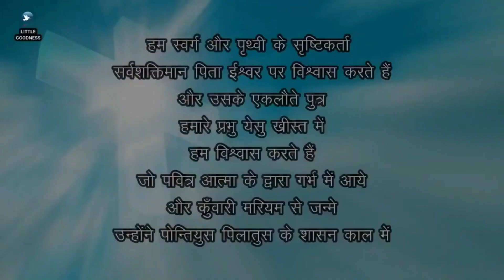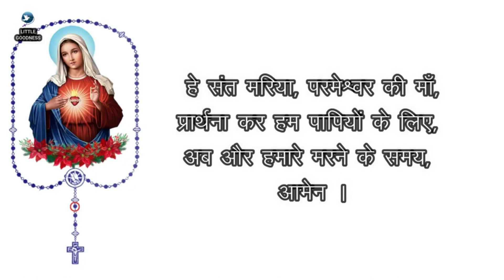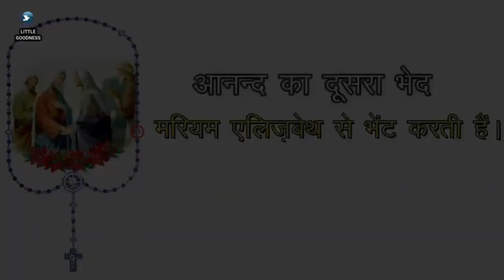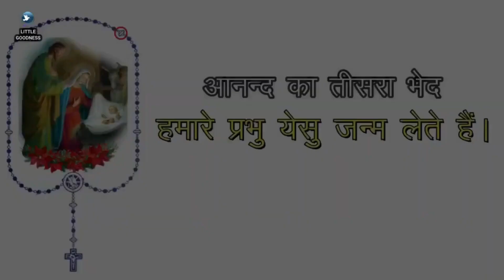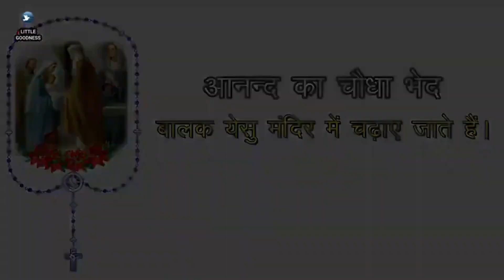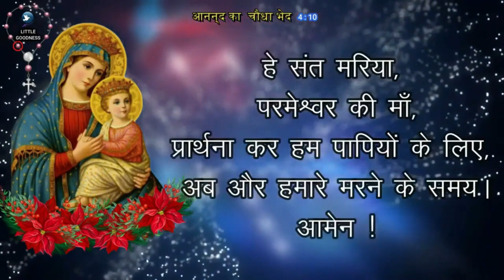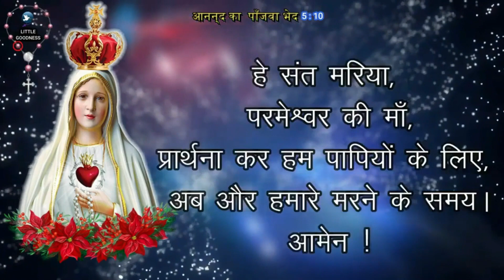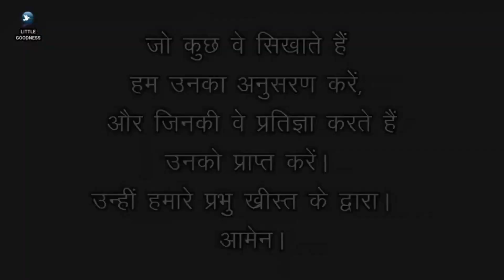पवित्र माला विनती 🙏🏻शनिवार🙏🏻March 30, 2024🙏🏻 पवित्र माला के आनंद के भेद🙏🏻Hindi Rosary